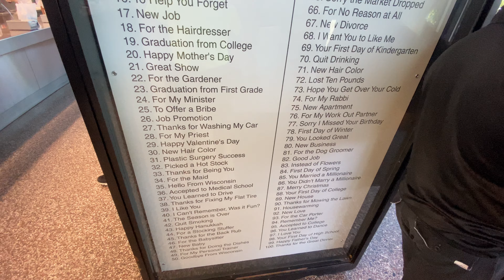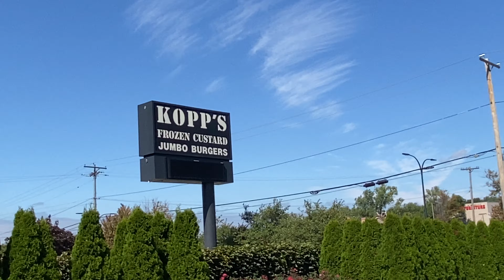Kopps custard and burger joint in Milwaukee, Wisconsin.76th and Layton Avenue